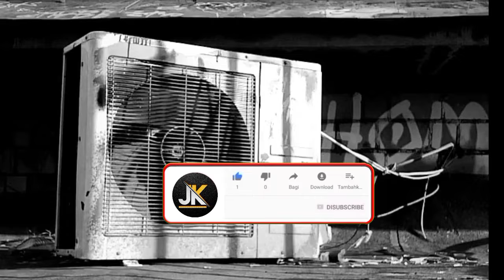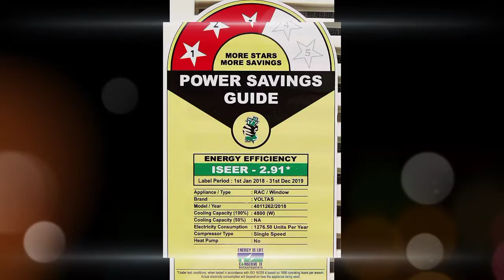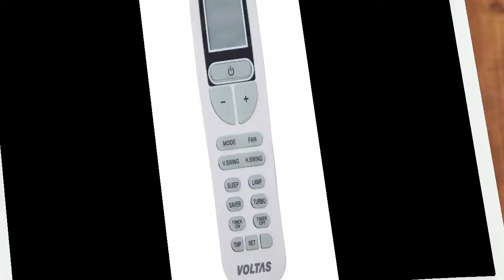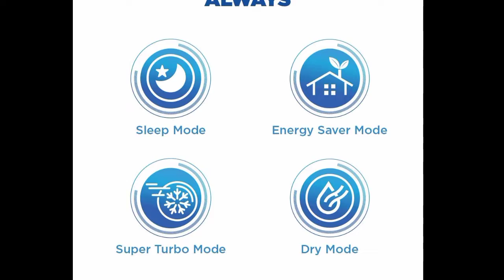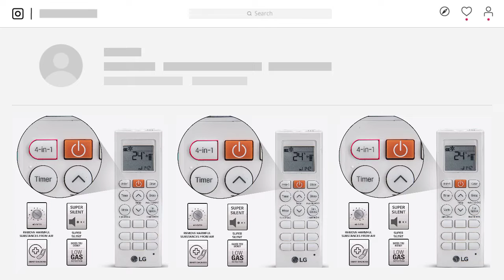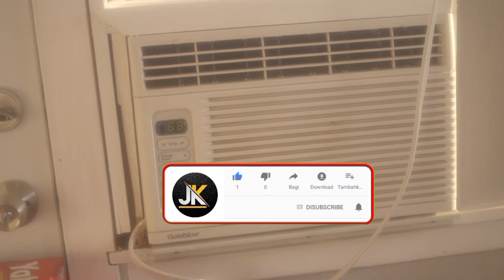best window ac 1.5 ton 3 star in india 2022 | lg window ac, lloyd window ac, croma, voltas window ac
Lloyd 1.5 ton 5 star (29699)
Voltas 1.5 ton 3 star (29249)
Carrier 1.5 ton 3 star (33190)
Lg 1.5 ton 5 star (35490)
Croma 1.5 ton 3 star (26990)

Instagram me aa jao mere friends...

best window ac 2022,
best window ac in india 2022,
best window ac 1.5 ton 3 star in india 2022,
best window ac 1 ton,
best window ac 2022 1 ton,
best window ac 1 ton 5 star in india 2022,
window ac vs split ac which is best in tamil,
best heat and ac window unit,
window ac vs split ac which is best 2022,
window ac vs split ac which is best in telugu,
1 ton window ac best company,
which ac is best for home use window or split,
best window ac 1.5 ton 5 star in india 2022,
best window ac 1.5 ton 5 star in india,
best window ac 1.5 ton 5 star under 30000,
best window ac 1 ton 2022,
best window ac 1.5 ton under 30000,
best window ac 2022 tamil,
best window ac 2 ton 2022,
best window ac 1.5 ton 3 star,
best window ac 2 ton 5 star in india,
top 5 best window ac,
top best window ac,
1 ton best window ac,
1 ton best window ac 2022,
1.5 ton best window ac,
which window ac is best for home use 2022,
1.5 ton best window ac 2022,
best o general window ac 1.5 ton,
best window ac 2 ton in india 2022,
best window ac 2 ton 5 star
top window ac under 30000,
best window ac 5 star 1.5 ton,
best window ac 1 ton 5 star in india,
best 1 ton 5 star window ac